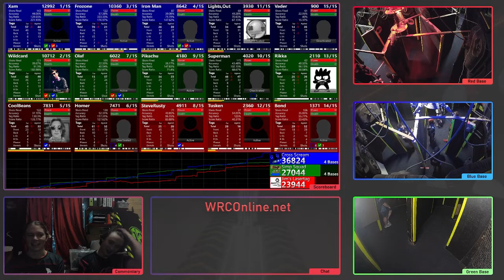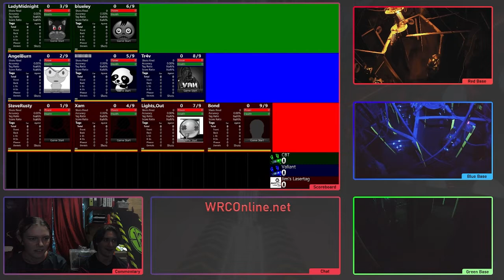[S2W2] Cross Scream (R) v Valiant (B) v CBT (G)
Week 2 of Code Red Leagues Season 2.